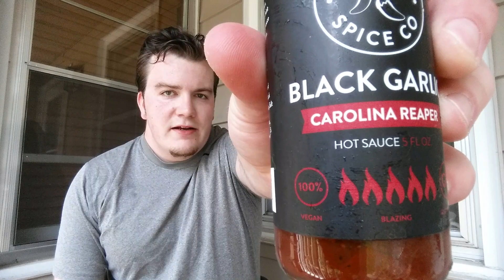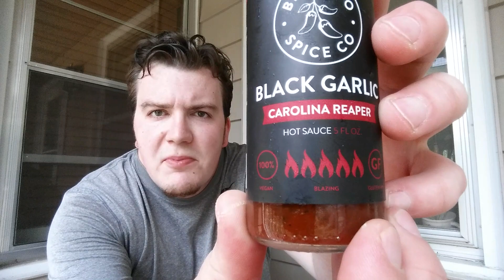Alex eats ep: 4 Black Garlic Carolina Reaper sauce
It's the hottest I got and I ate it for you.